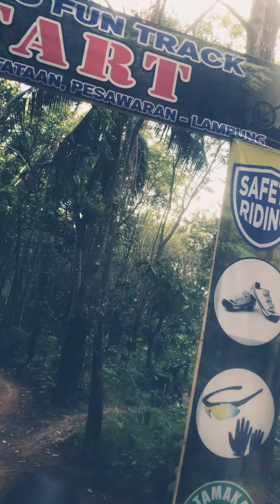GSTS tes Trek Marlin 6 Goes to Triharjo Fun Track, Enduro Pesawaran Lampung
Tinjau kebon orang